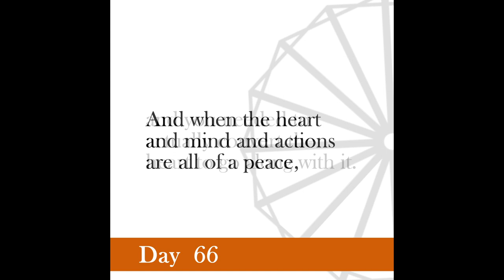Nonviolence Daily | Day 66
Trusting one another, however, can never mean trusting with the lips and mistrusting with the heart.
From the Collected Works of Mahatma Gandhi, Volume 25